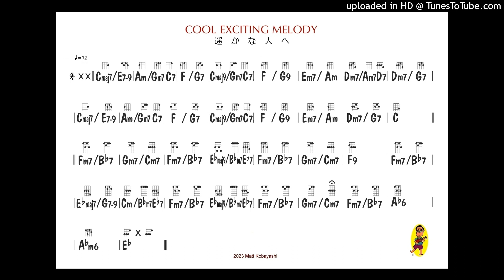4_Cool Exciting Melody_VOCAL MELODY